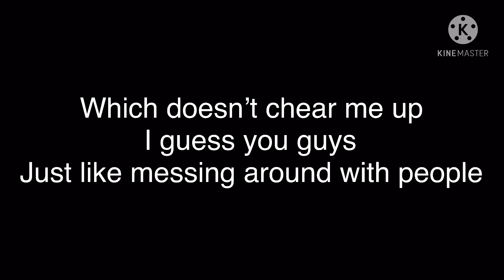Roblox is going down?????